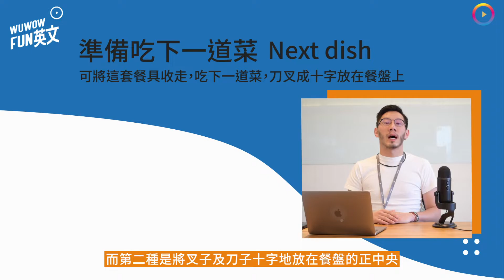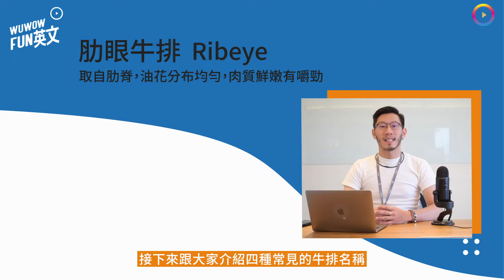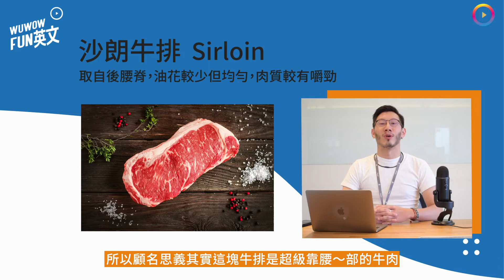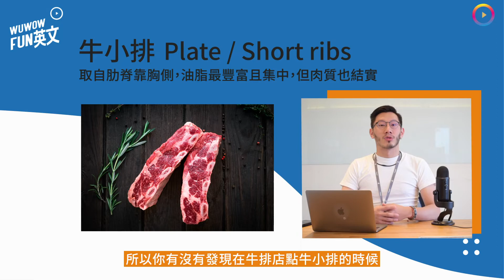西餐吃牛排 餐具這樣放？英文餐桌禮儀大補帖！【WUWOW Fun 英文】全字幕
💎 本集介紹
在中式的餐桌我們把筷子插在飯裡面是非常不禮貌的行為，而在西式的餐桌刀叉的擺放也有相對的意思。所以今天我們就來教大家四個不同餐具擺放的方式以及他們所代表的意義！

💎章節
0:00 開頭
0:41 餐桌禮儀
2:36 常見牛排介紹
4:24 英文知識-各付各的
💎 關於 WUWOW 新英文學習運動
WUWOW新英文學習運動是WUWOW線上英文所推出的免費英文教學頻道
WUWOW的顧問將在這個頻道中結合 實用英文 X 多元文化 X 日常情境
透過輕鬆無壓力的學習 將英文帶入生活中❗
如果不想錯過學英文的機會 就快快手刀訂閱起來吧 🤩